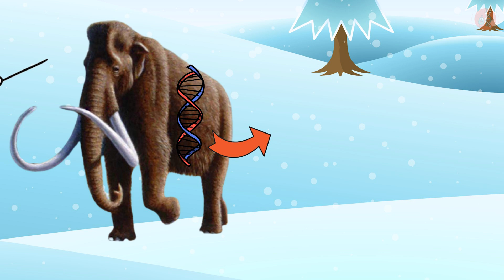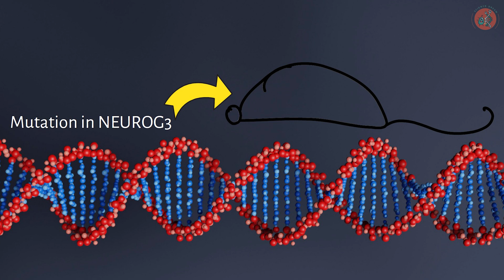How the Woolly Mammoth Went Extinct?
Many people think that the Woolly Mammoth (Kenagamammoth) went extinct about 10,000 years ago, but in actuality, they were still alive around 4,000 years ago, during the height of the pyramid construction in Egypt.
This was the case on Wrangel Island, an isolated island in the Arctic Ocean.
In a place unreachable by humans at that time, how did the Woolly Mammoth meet its end?
Today, we delve into the story of the mammoth's final chapter!
[References]
- Rebekah L. Rogers et al., (2015). "Excess of genomic defects in a woolly
mammoth on Wrangel island."
- Laura Arppe et al., (2019). "Thriving or surviving? The isotopic record of the Wrangel Island woolly mammoth population."
- Erin Fry et al., (2020). "Functional Architecture of Deleterious Genetic Variants in the Genome of a Wrangel IslandMammoth."

[Credits]
Images:
ShutterStock, etc.

[BGM]
(1) Wellington joke by manos-mars
(3) Counting the Money by Ian post
(4) Howling at the moon by D Fine Us